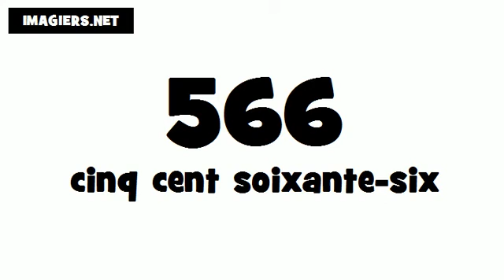Comment prononcer # 566